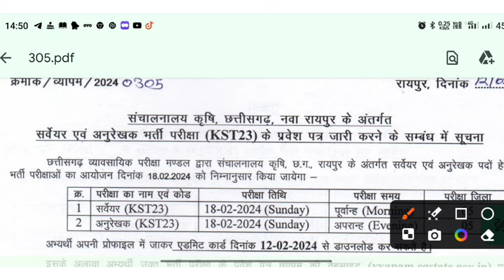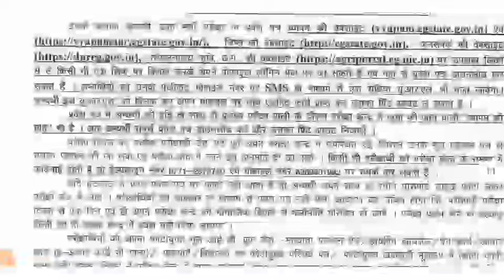cg vyapam new notification 2024 || cgvyapam admit card 2024 || भर्ती परीक्षा एडमिट कार्ड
संचालनालय कृषि, छत्तीसगढ़, नवा रायपुर के अंतर्गत सर्वेयर एवं अनुरेखक भर्ती परीक्षा (KST23) के प्रवेश पत्र👇👇

Your Query 👇👇
cg vyapam new update
cg vyapam hub
Krishi vibhag sarveyar bharti admit card
Krishi vibhag sarveyar exam date
Cg krishi vibhag anurekhak exam date
Cg krishi vibhag anurekhak admit card
Cg Krishi vibhag sarveyar exam date
Cg Krishi vibhag sarveyar bharti admit card
छत्तीसगढ़ कृषि विभाग सर्वेयर एग्जाम डेट